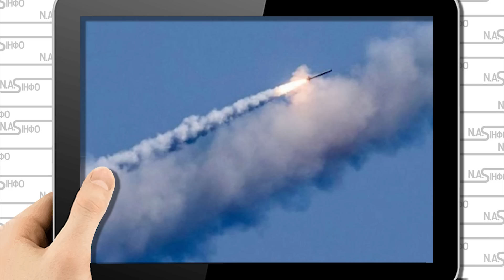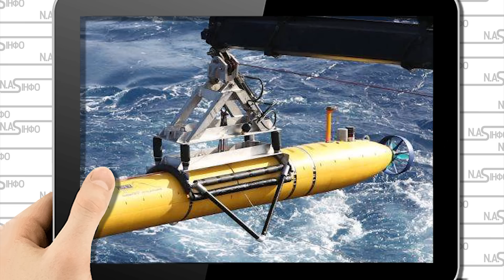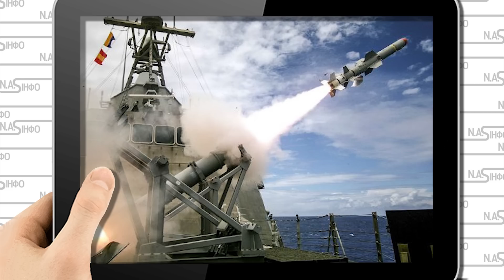Orca! Просто в Чорному морі: удар під водою. За Вінницю - матроси РФ в шоці. Вибух змете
Підступний удар з підводного човна з акваторії Чорного моря "калібрами" по центру Вінниці має поставити крапку в остаточному знищенні всього рашиського флоту в екваторії Чорного моря, пише експерт Олег Онаць, далі мовою оригіналу: